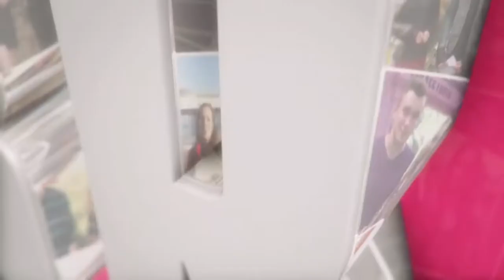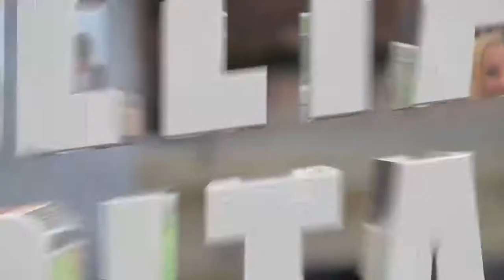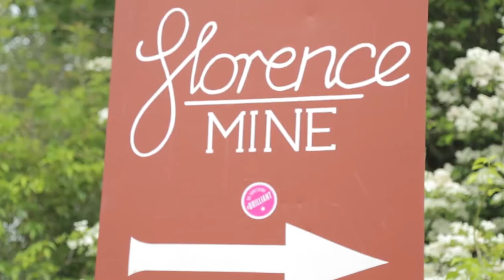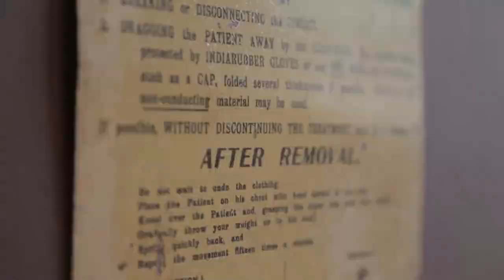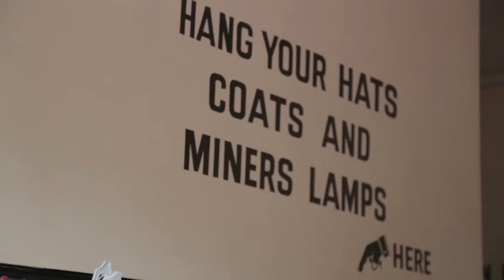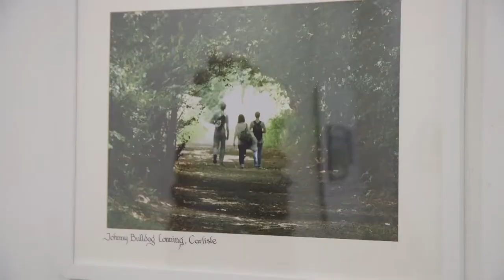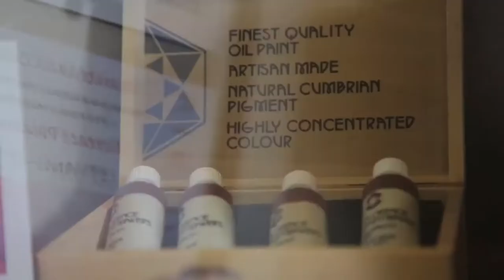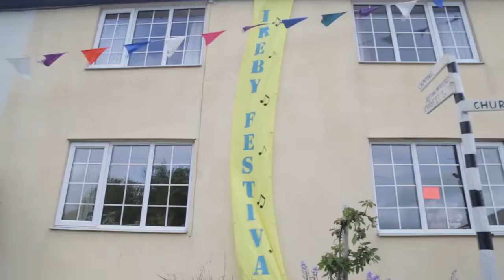Brilliant Britain - Cumbria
An episode of Brilliant Britain that I've edited for Community Channel in London back in 2014.

Filmed by and for Community Channel.